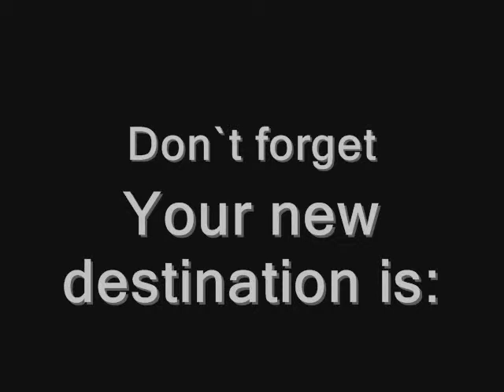See you there!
if you want to keep track on our latest products and projects!